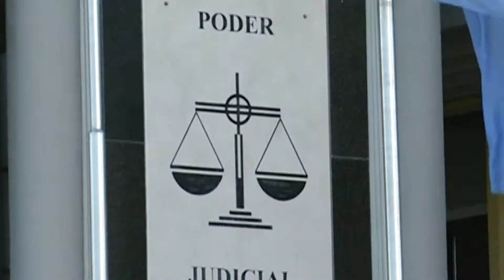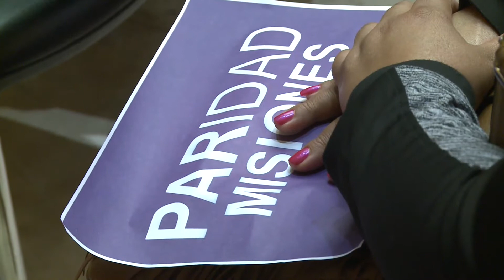Juezas hablan sobre equidad de género en la Justicia